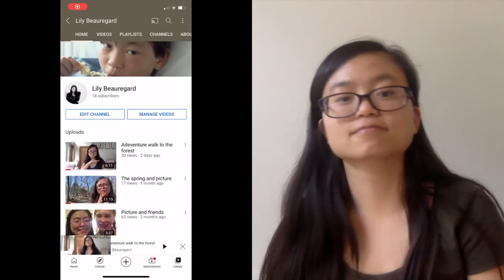It's not work Subscrible